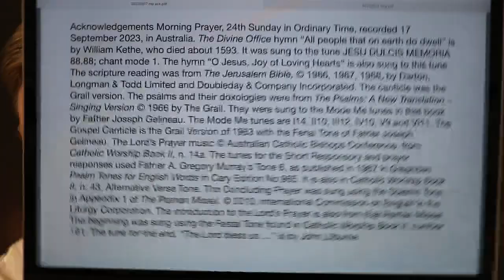Morning Prayer, 24th Sunday in Ordinary Time.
Sunday 17 September 2023 recording in Australia. The Divine Office hymn “All people that on earth do dwell” is by William Kethe, who died about 1593. It was sung to the tune JESU DULCIS MEMORIA 88.88; chant mode 1. The hymn “O Jesus, Joy of Loving Hearts” is also sung to this tune. From the Liturgy of the Hours of the Catholic Church's Roman Rite.